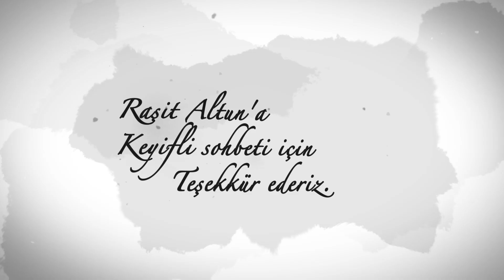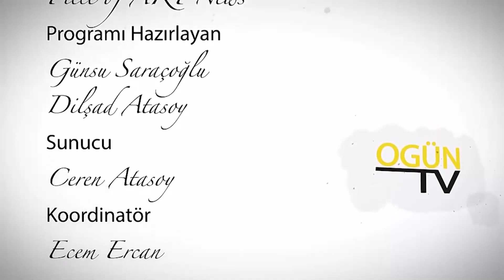Raşit Altun ile sanat Beyaz Tuval'in 121. bölümünde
OgünTV'de yayınlanan ve büyük ilgiyle izlenen Beyaz Tuval'in bu haftaki bölümünde Raşit Altun konuk oldu.

Günsu Saraçoğlu, Dilşad Atasoy ve Ceren Atasoy'un hazırlayıp sunduğu, OgünTV'nin sevilen sanat programı Beyaz Tuval'in sanat yolculuğunda bu hafta konuk, sanatçı Raşit Altun oldu.

Keyifli sohbeti ve tüm içtenliği ile sanat hayatına nasıl başladığını anlatan Raşit Altun, yaşamını 'Beyaz Tuval'e anlattı.

Program Yapımcısı
Piece of ART News

Programı Hazırlayan & Sunan
Dilşad Atasoy, Günsu Saraçoğlu, Ceren Atasoy

Koordinatör
Ecem Ercan

Kurgu ve Montaj
Fatih Mehmet Kayalı

Yapım
Gün Medya Hizmetleri

PonArt Sanat Malzemeleri
QUERA Beauty Saloon
Nomia Beach & Resort Hotel